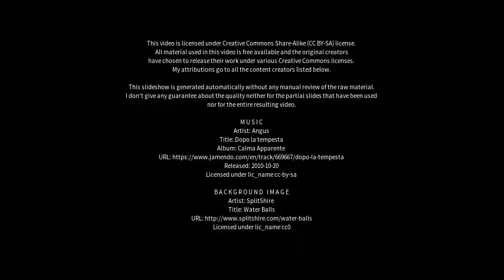Best places to visit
Best places to visit - Landshut (Germany) Best places to visit - Slideshows from all over the world - City trips, nature pictures, etc.